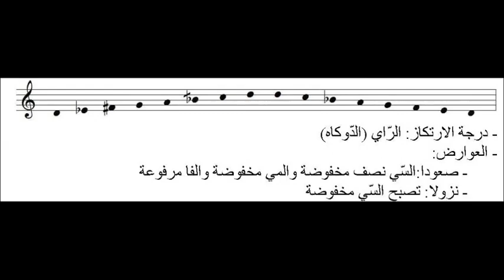طبع الاصبعين: أجناسه وإمكانيّاته